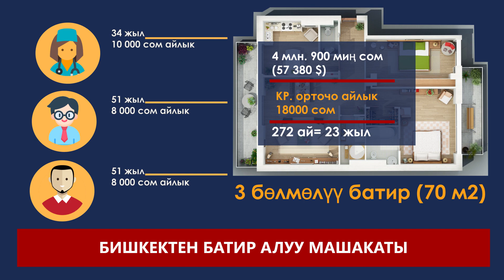БИШКЕКТЕН БАТИР АЛУУ МАШАКАТЫ// ИНФО МААЛЫМАТ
Бүгүнкү күндө Бишкекте миңдеген жарандар ай сайын акча төлөп, батирлеп жашап жүрөт. Алардын “Бишкектен үй” дегенде эки көзү төрт. Бирок тапкандары күнүмдүк оокатынан артпайт. Негизи айлыкка иштеп, баш калаадан там алуу канчалык реалдуу? Бишкектен батир алуунун шарапаты менен машакаты кандай? Кыялга жетүү үчүн канча жыл тер төккөнгө туура келет? Алдыдагы мүнөттөрдөн көрүңүз

Биздин Telegram